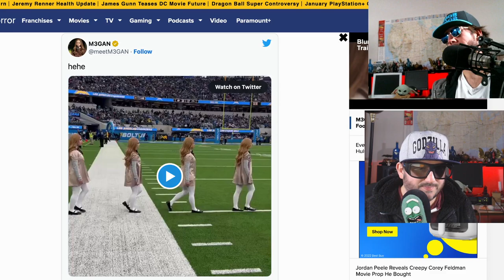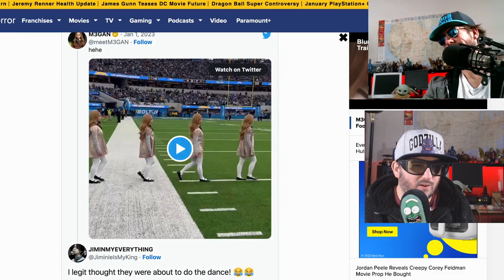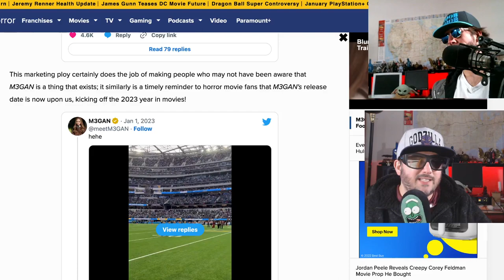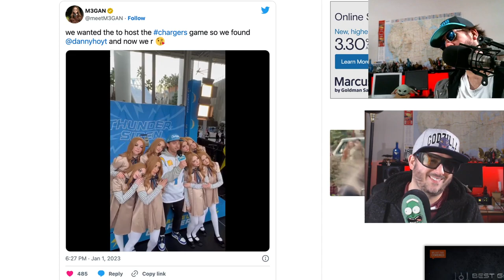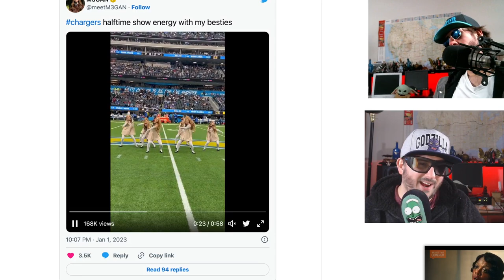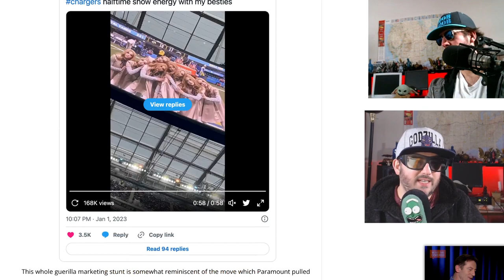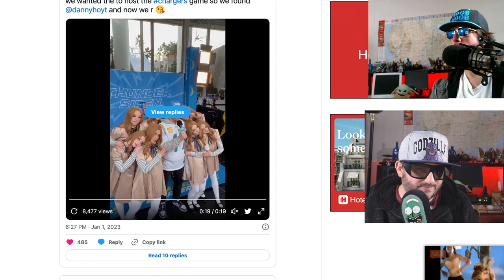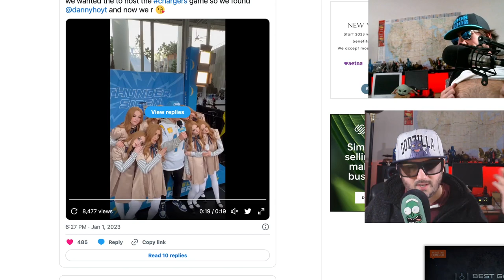M3GAN Does A Dance Party at Halftime Reaction!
Noob Noob and Z check out the latest publicity stunt for the new blumhouse horror hit M3GAN and her dancing doppelgängers at a recent halftime show.